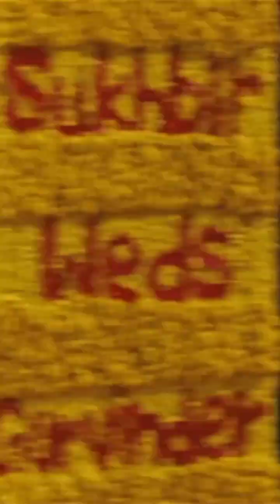"Gore Mukhde Pe | Special 26 | Himesh R |Aman T & Shreya G & Shabab S Song Full Video"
Song:-Gore Mukhde Pe
Film:-Special 26
Aartist:-Akshay Kumar,Kajal Agarwal
Singer:-Aman Trikha, Shreya Ghoshal, Shabab Sabri

Gore Mukhde Pe Song Full Video
Himesh Reshammiya
Aman Trika
Hindi Songs
Bollywood Songs
SO Creator
Himesh Reshammiya Songs
New Song
New Songs
Love Songs
Romantic Songs
latest songs